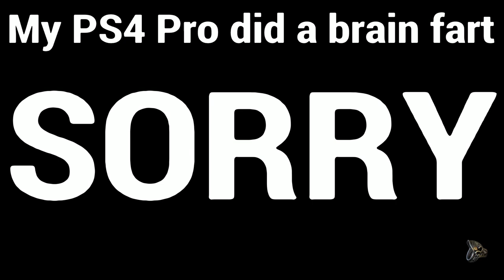Days Gone Locate Catch Lynchman Knock Him Off His Bike Seeds For The Spring Mission Gameplay Guide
This video shows the mission "Seeds For The Spring" part of the bounty hunting main missions, it starts just above Iron Mike's camp, You have to locate Lynchman by inspecting the bag on the right side of the jetty,

Then follow him at a distance and take out the other riders first there are around 4 to 5 bikers, i use L1 to select the target i am shooting at the closest enemy to me, and wait until the cross hairs are really small to increase the chance of a hit, and press R1 to shoot the bikers in the back it normally take 4 to 5 rounds to kill each biker,

I take out the other 4 or 5 riders before i start shooting Lynchman, the other bikers are easy to kills, i have to stop and get off my bike to re stock my pistol from my saddlebags, you can also ram his bike to cause damage to it, like i did at the end when he crashes into a tree, but you get shot more when you do this, so be ready with med kits just in case,

Sorry for the drop to black it was my PS4 Pro messing about,

The drops in sound are me cutting out the swearing,